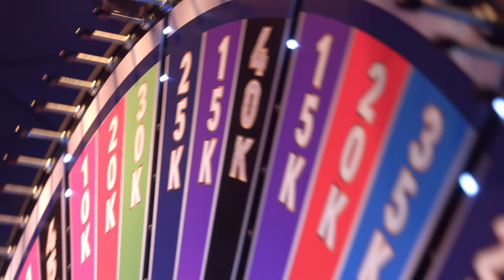VVCH October Three C's